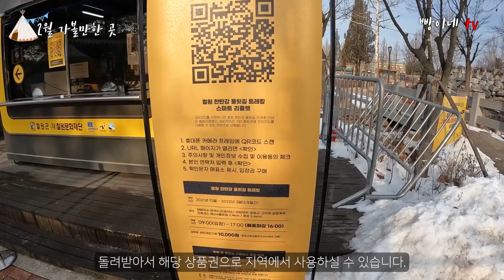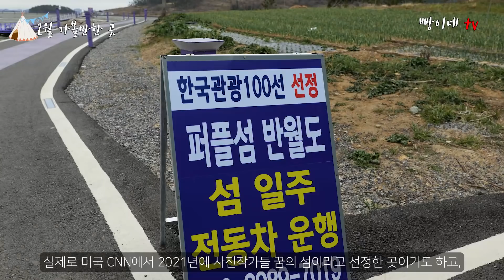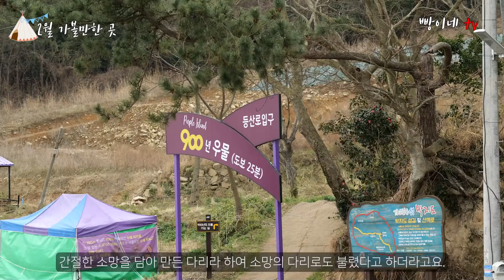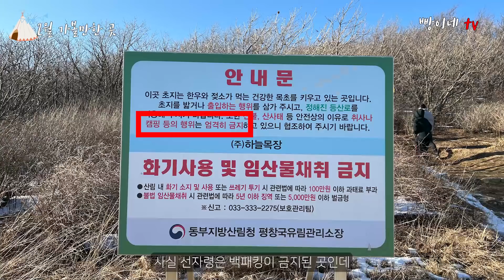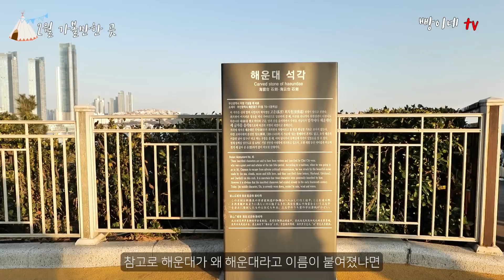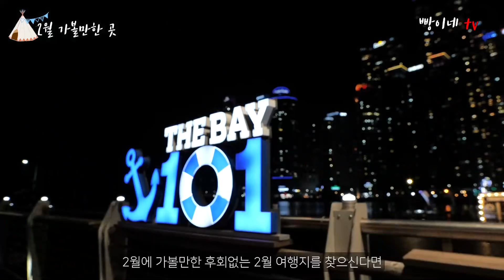믿고보셔도 됩니다. 2월에 가볼만한 곳 다섯 곳 추천해드립니다. / 후회없는 여행지 추천!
오늘은 후회없는 2월 여행지 다섯 곳을 추천해드리겠습니다.

0:00 intro
0:31 철원 한탄강 얼음 트래킹
3:05 전남 신안 퍼플섬
5:14 서울 경복궁
7:07 대관령 하늘목장과 선자령
9:15 부산 해운대